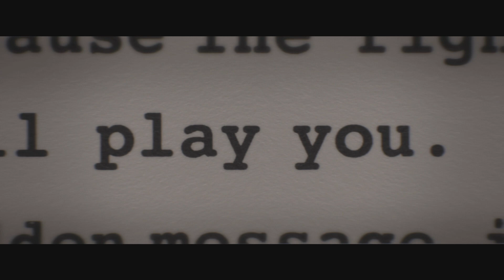Watch the trailer – The Infernal Machine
Guy Pearce and Alex Pettyfer drive this psychological mystery film. A reclusive author comes out of hiding after receiving deadly letters from an obsessive fan and a sinister game begins.